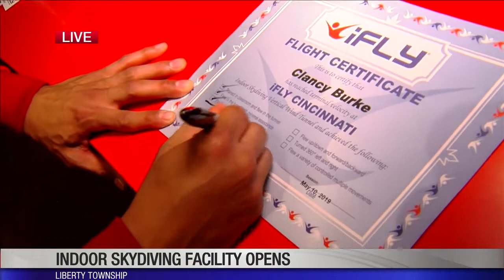Skydive without the plane at iFLY in Liberty Township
LIBERTY TOWNSHIP, Ohio (WKRC) - An indoor skydiving facility just landed in Liberty Township.

After months of anticipation, iFLY is officially open for anyone for anyone ages 3 and up.

“We teach you everything you need to know and provide the gear and give it a go,” lead instructor Johnny Cockrell said. “Nothing to worry about except having too much fun.”

The 5,000+ square-foot facility features a vertical wind tunnel that allows you to float, fly, and move around. It’s a lot different than outdoor skydiving and even has a few perks.

“Here, we can fly up to 15 minutes at a time and in the sky you’ve got about 50 seconds of air time,” Cockrell said.

After going through an orientation that takes less than 10 minutes, it's time to gear up and then fly.

“Number one tip? Relax, have fun, trust the wind,” Cockrell said. “You just have to trust the wind, let it do its thing, and have fun.”